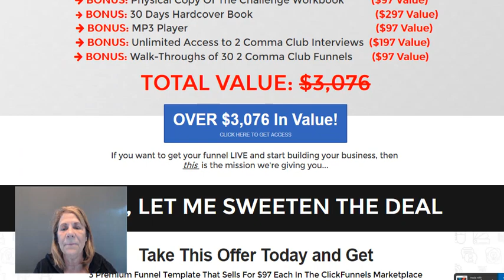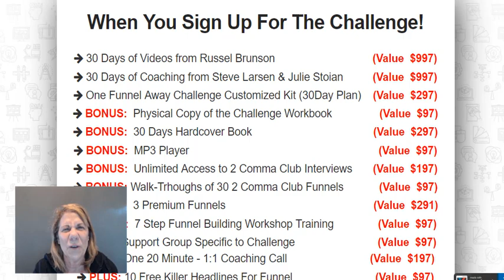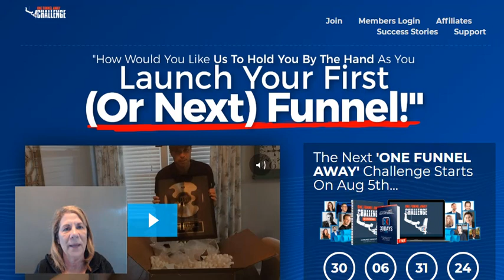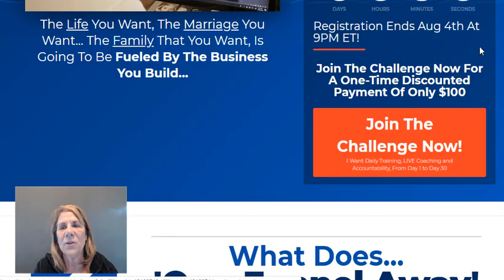What is OFA?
What is OFA?  What is the big hype all about?  Watch this video and find out exactly what OFA is and how you too can take the challenge!